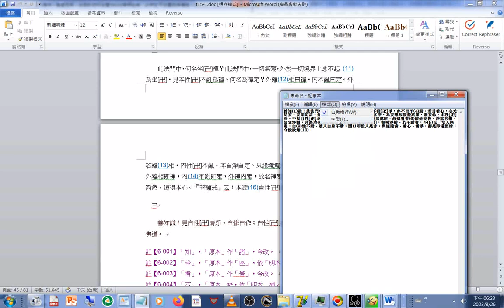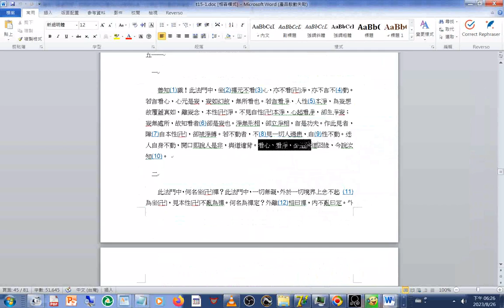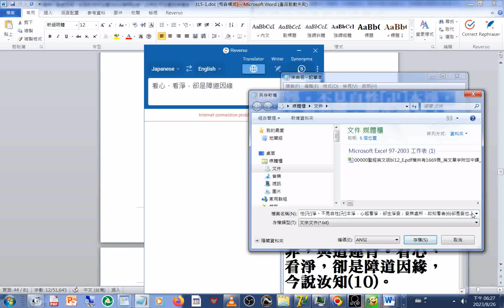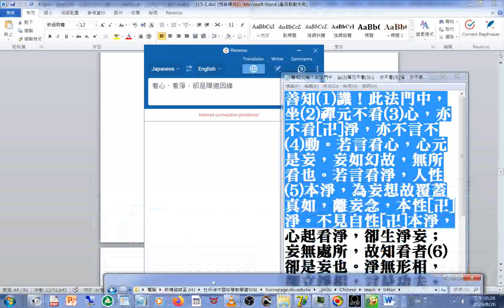善知1識！此法門中，坐2禪元不看3心，亦不看卍淨，亦不言不4動。若言看心，心元是妄，妄如幻故，無所看也。若言看淨，人性5本淨，為妄想故覆蓋真如，離妄念，本性卍淨。不見自性卍本淨，心起看淨，卻生淨妄；妄